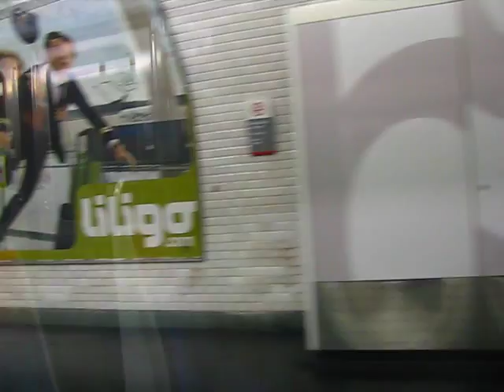Station Eglise d'Auteuil sur la Ligne 10 du métro à Paris